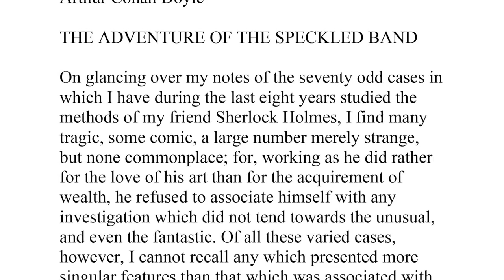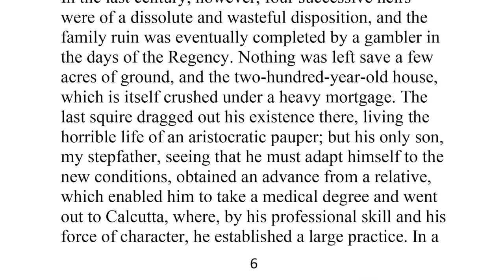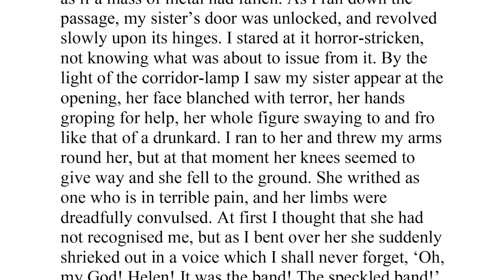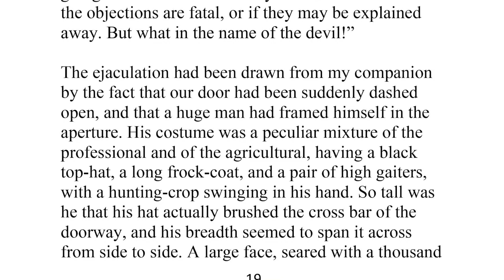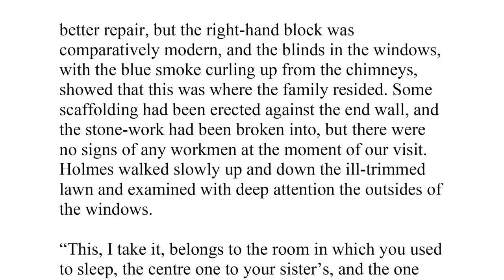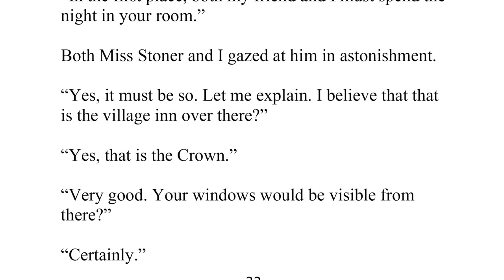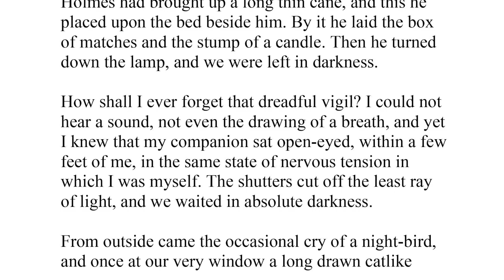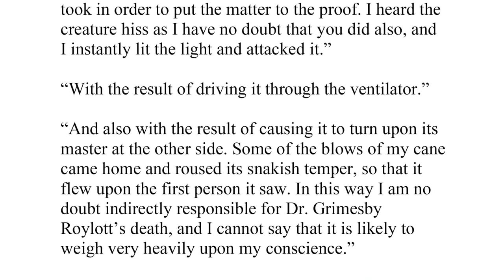Sherlock Holmes - The Adventure of the Speckled Band - full audiobook with rolling text - A.C. Doyle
Helen Stoner worries her stepfather may be trying to kill her after he contrives to move her to the bedroom where her sister had died two years earlier, shortly before her wedding. Stoner is herself now engaged, and Holmes learns that her stepfather's annuity (from the estate of his wife‍—‌Stoner's mother) would be greatly reduced if either sister married. During a late-night investigation of the bedroom, Holmes and Watson discover a dummy bell-pull near a ventilator. As they lie in wait a whistle sounds, then a snake appears through the ventilator. Holmes attacks the snake with his riding crop; it retreats to the next room, where it attacks and kills Stoner's stepfather.